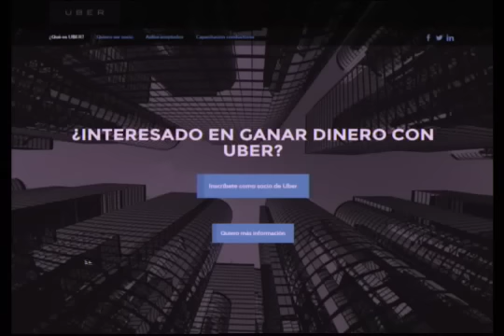Analizamos las estadisticas e impacto de Uber en su primera semana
Hiddekel Morrison explica Analizamos las estadisticas e impacto de Uber en su primera semana en su participación en TecnoClick de Telenoticias con Roberto Cavada a las 11:00 PM por @Telesistema11RD. Hidddekel Morrison. Visite para mantenerse actualizado con las más importantes novedades e informaciones tecnológicas.